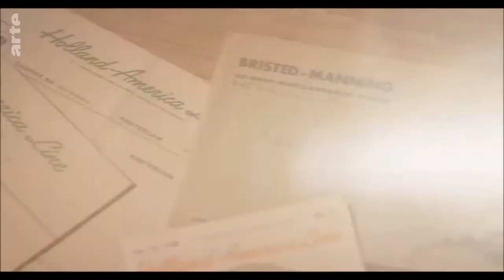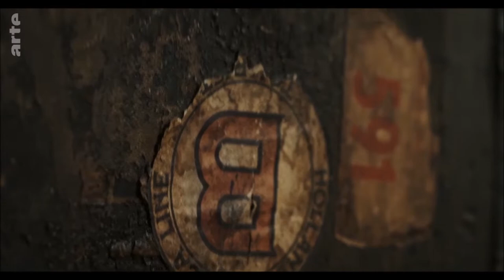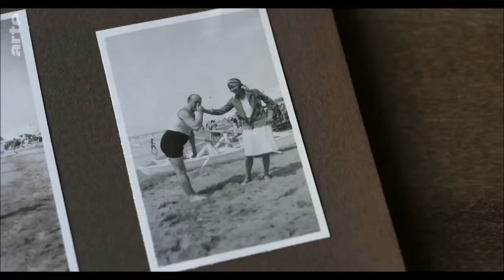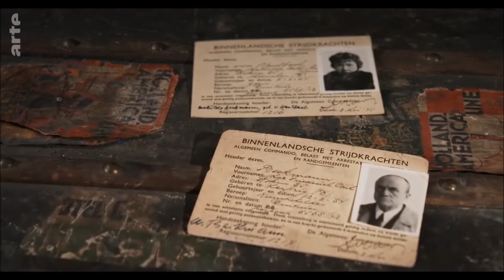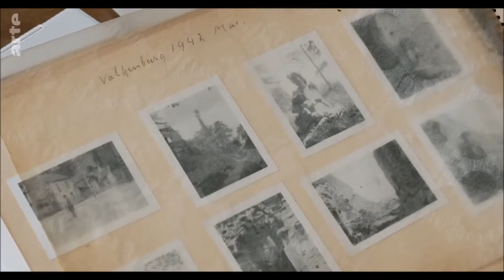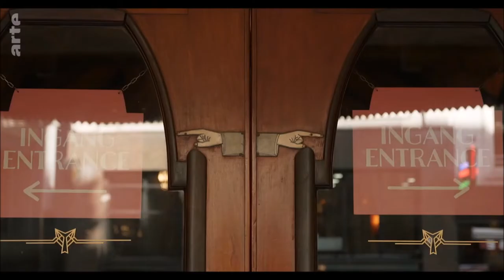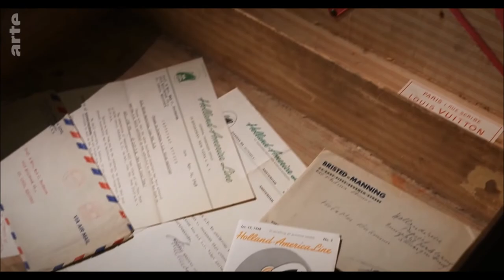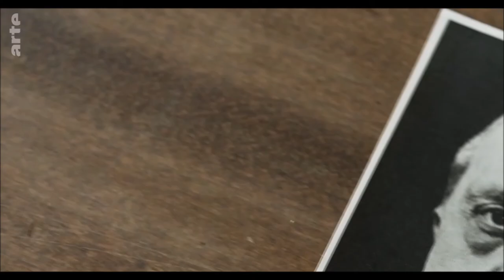Max Beckmann - Ein Reisender (Doku)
Max Beckmann - Ein Reisender (Doku, Alle Rechte gehen an Arte)

Dieser Upload dient zur vereinfachten Zugänglichkeit der Doku und ist nicht monetarisiert.